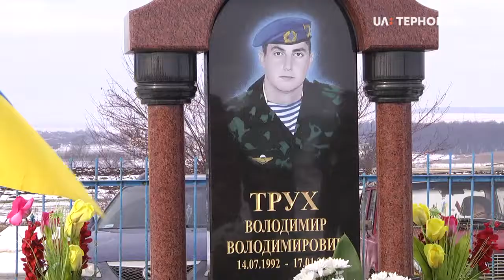У Жабинцях Гусятинського району сьогодні вшанували бійця Володимира Труха